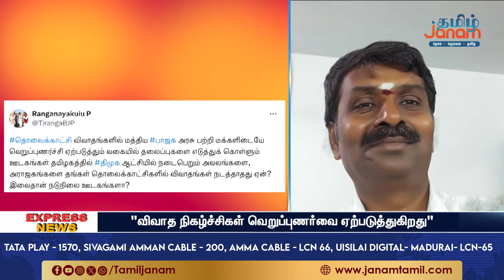பாஜக மீது வெறுப்பை ஏற்படுத்தவே விவாதங்களா?... ஆளும் கட்சி அவலங்களை விவாதிப்பதில்லையே ஏன்?